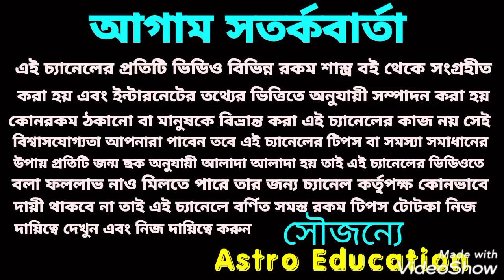মকর রাশির মাসিক রাশিফল!! December 2020!!